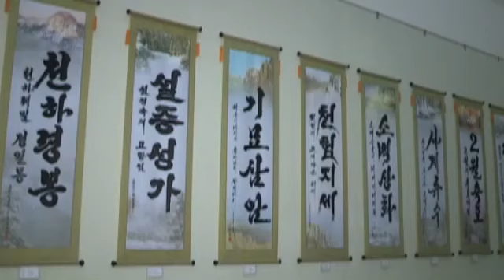Fine Art Exhibition Marks 70th Anniversary of Pyongyang University of Fine Arts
A fine art exhibition was opened with due ceremony at the Korean Art Gallery on Tuesday to mark the 70th founding anniversary of Pyongyang University of Fine Arts.

On display at the exhibition are an oil painting "The great leader Comrade Kim Il Sung giving field guidance to the exhibition of Pyongyang University of Fine Arts", Korean painting "The great leader Comrade Kim Jong Il seeing fine art pieces created by Pyongyang University of Fine Arts" and oil painting "Visiting the ward of orphans" representing the undying leadership exploits and noble traits of the peerlessly great persons of Mt Paektu.

There are typical printed art pieces, highly appreciated by President Kim Il Sung and leader Kim Jong Il and guided by respected Supreme Leader Kim Jong Un.

Presented to it are also more than 600 art pieces and paintings of study created by teachers and students at the university.

Attending the opening ceremony were Minister of Culture Pak Chun Nam, officials concerned, teachers, researchers and students of the university, and artists of fine art studios in the city.